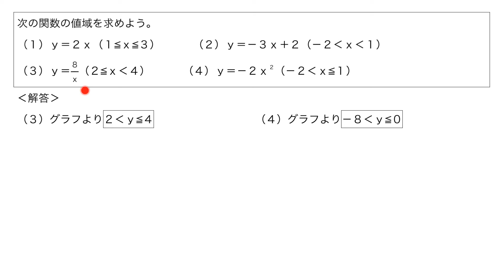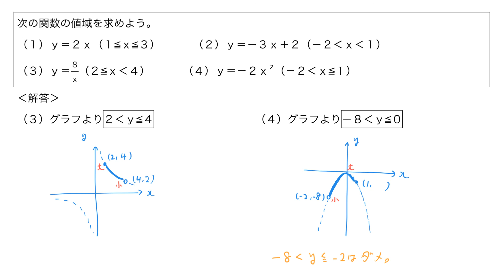【例題】関数の値域